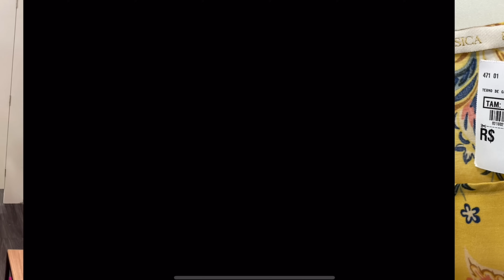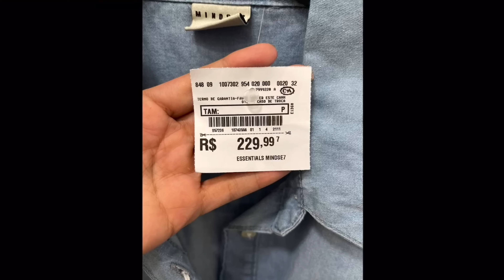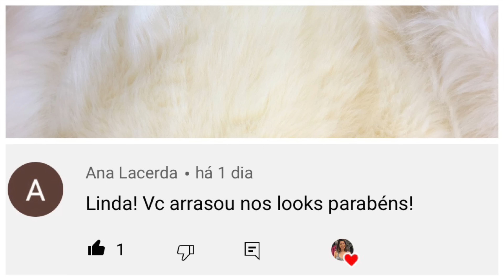LOOKS C&A - VESTIDOS LINDOS COM ATÉ 20% OFF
📌 Código da consultora: Jucielebatista
Desconto progressivo 🎉
Até R$250,00 10% OFF
De R$250,01 até 350,00 15% OFF
Acima de R$350,01 20% OFF.
Válido em vestuário, calçados e beleza até 25/10 as 9h.

📌Novos clientes:
Código da consultora: jucielebatista + cupom: NOVOMINHA 20% off

Cupom  @AMARO  : JUCI20
(20% OFF para primeiras compras, no aplicativo ou site)

Cupom  @Lojas Riachuelo : RCHLO128562AFL (10% off acima R$ 99,90 com frete grátis)

❤️ Minhas medidas: Busto: 90cm / Cintura: 75cm / Quadril: 104cm / Altura: 1,64